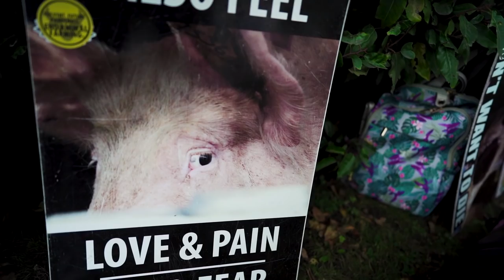Vegan VS Security at UK Pig Slaughterhouse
Humans are selfish...